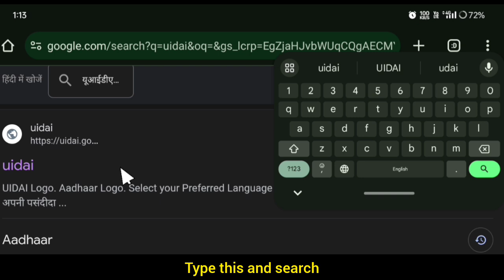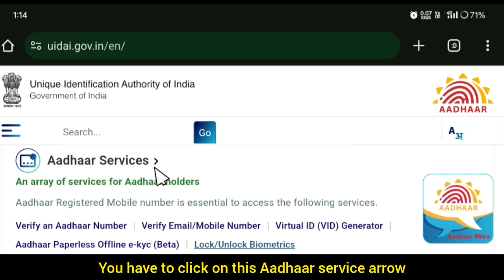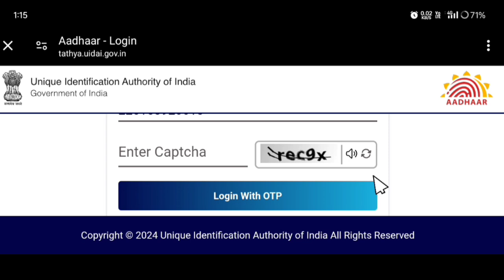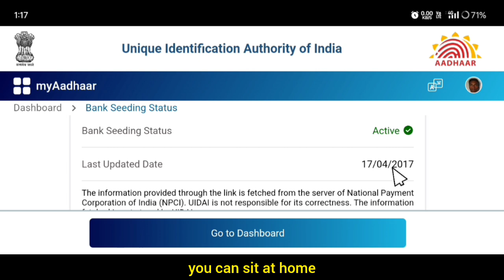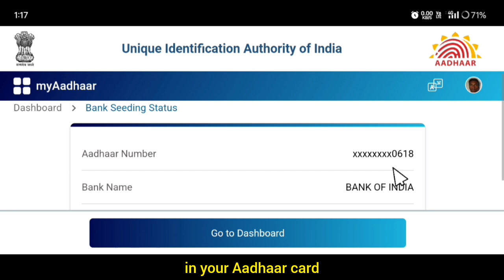bank account se aadhar card link hai ya nahi kaise pata karen | Dayatech Hindi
kaise pata karen ki humara aadhar card bank ke sath link hai ya nahi,
aadhar card se kitne bank account link hai kaise pata karen,
aadhar card bank account se link hai ya nahi kaise pata kare,
kaise check kare aadhar card ke sath kitne bank link hai,
aadhar card se konsa bank link hai kaise pata karen,
apne aadhar card ko bank ke sath kaise link karen,
bank account se aadhar card link hai ya nahi kaise pata karen,
aadhar card se kitne bank link hai kaise pata kare,

𝐑𝐞𝐦𝐞𝐦𝐛𝐞𝐫 𝐭𝐨 :

1.    Like !

3.   Share the video !

1. Song: Waesto - Sunny Days

                " Dayatech Hindi "